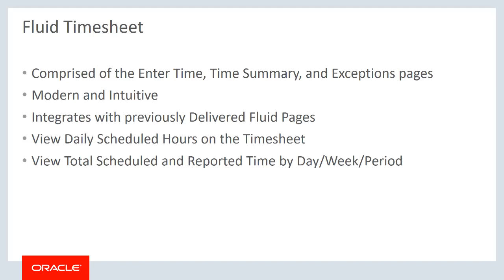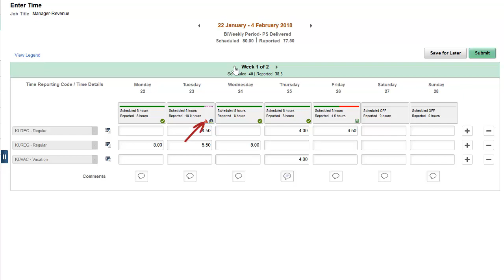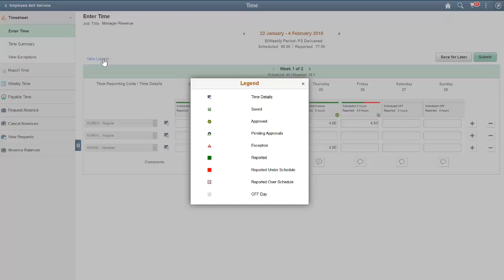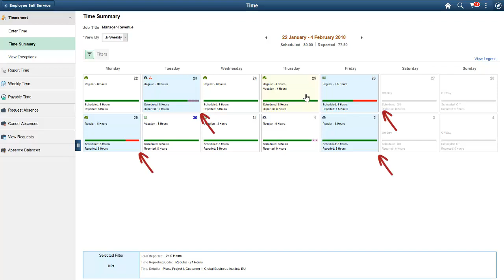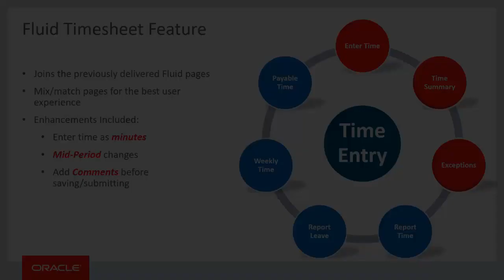PeopleSoft Fluid Timesheet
PeopleSoft Fluid Timesheet for Elapsed Time Reporters gives you a modern and intuitive user experience that can easily adapt to a tablet-sized device. The fluid timesheet provides more information like scheduled hours per day and summaries of the hours for both the period and the week.